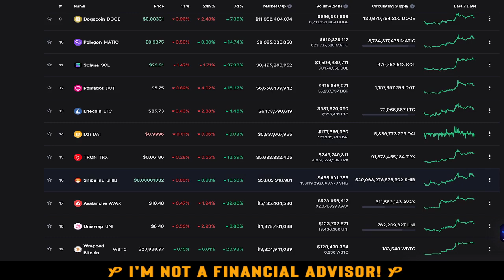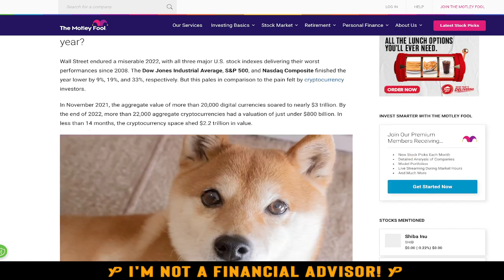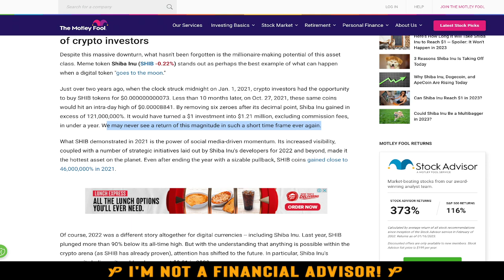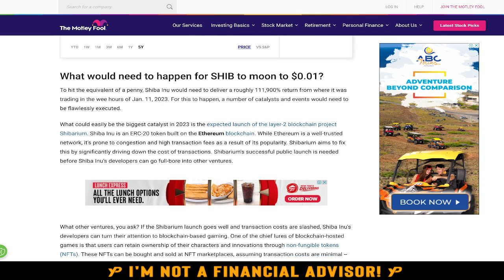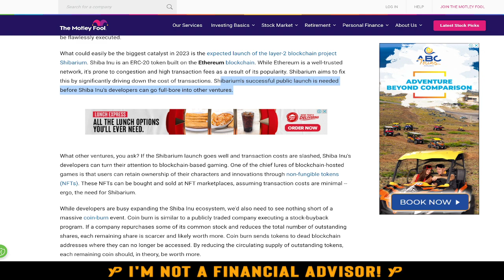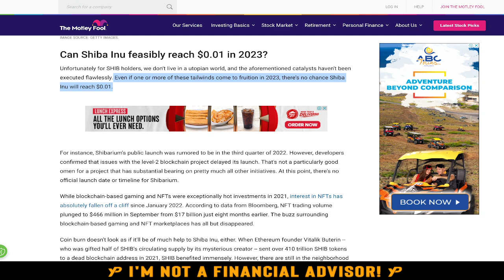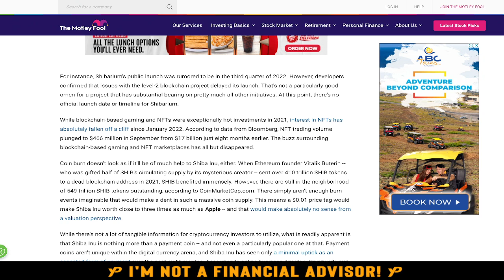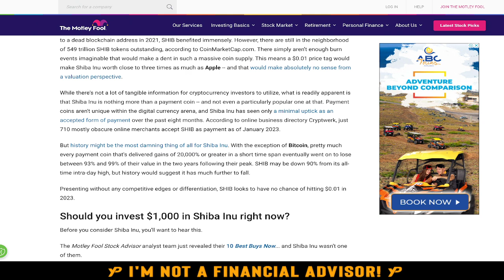Can Shiba Inu Reach $0.01 In 2023? An Honest Discussion!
FREE MONEY 🚨| MOOMOO! Get up to 15 free stocks using my